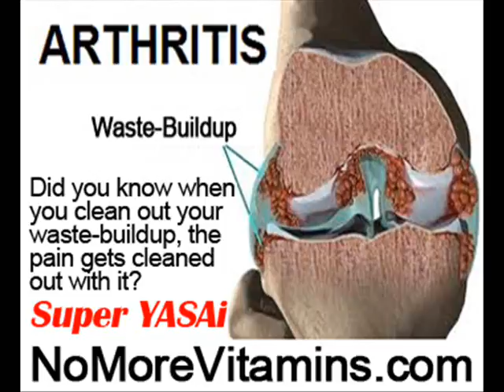How To Avoid Osteoporosis Naturally by NoMoreVitamins com